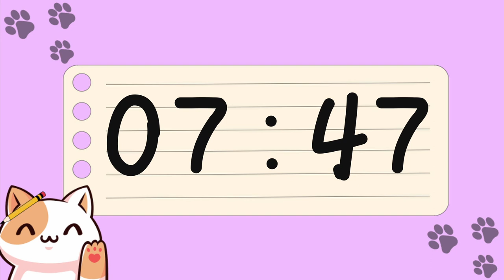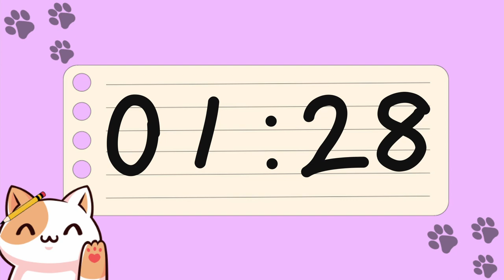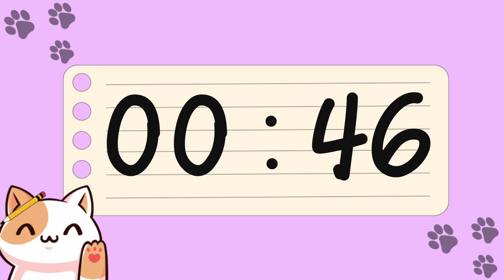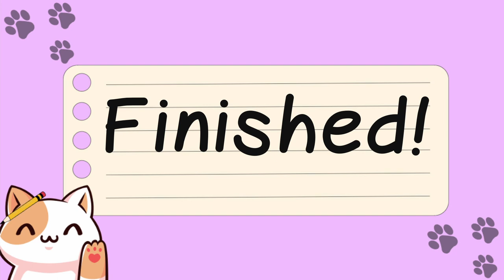30 Minute Study Cat Timer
This timer counts down for 30 minutes with a gentle alarm in the end.
It’s the perfect study buddy or companion to any tasks. No music for a focused session or for you to pair with your own choice of beats 🎵